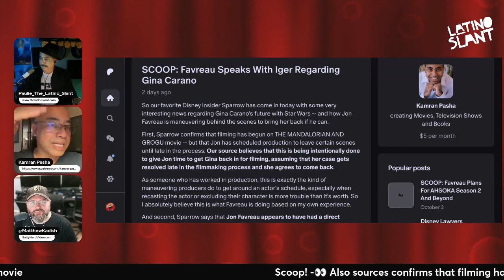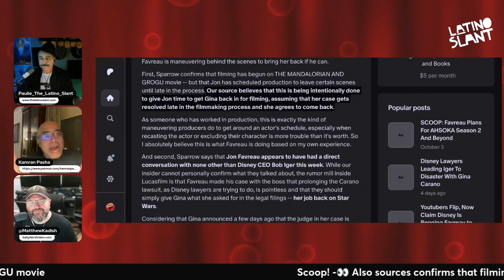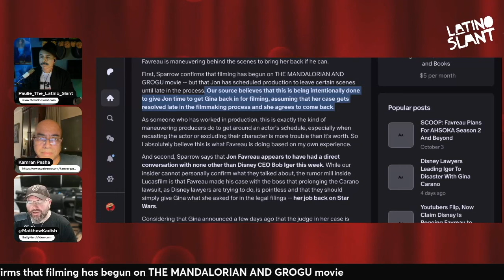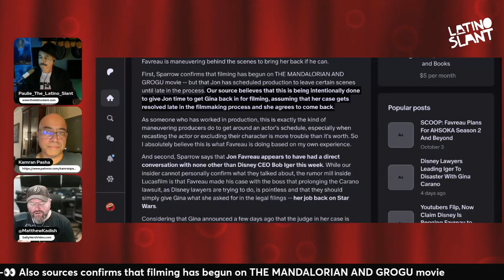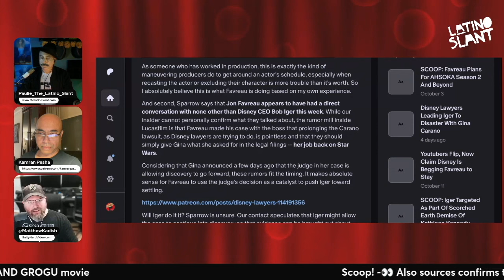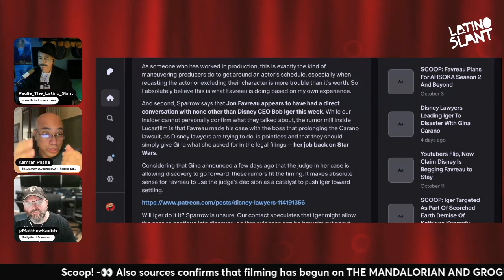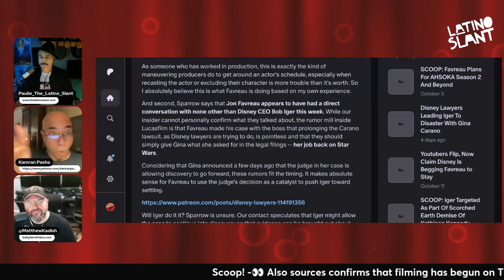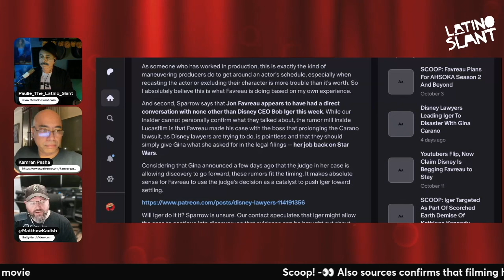Gina Carano's Job Back? Top Lucasfilm Expert Reveals All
💥 Blockbuster SCOOP! Part One- Jon Favreau working film schedule to have Gina Carano back? Kamran Pasha & Mat Kaddish of @SaltyNerdPodcast discuss!